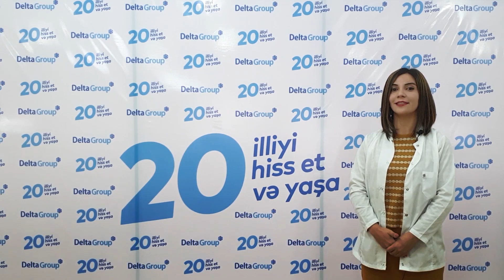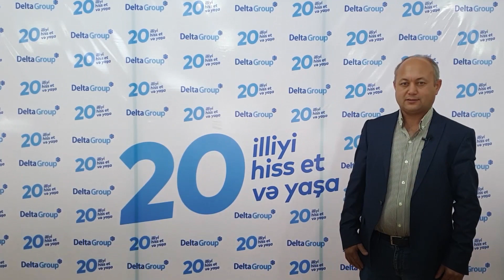Delta 20 il münasibəti ilə şirkət əməkdaşlarının təbrikləri!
Delta Group şirkətinin 20 illiyi münasibətilə dəyərli əməkdaşlarımız öz təbriklərini bizimlə bölüşdü!